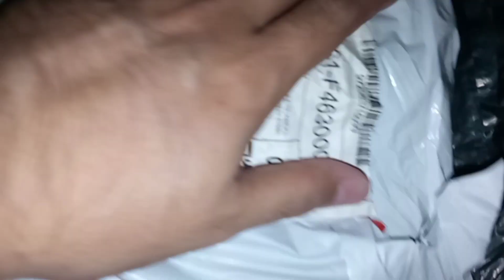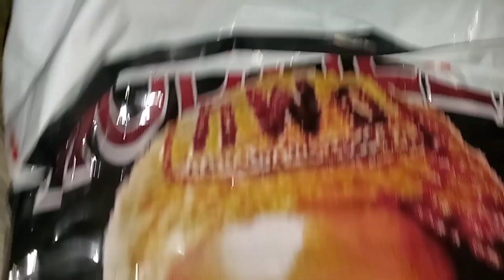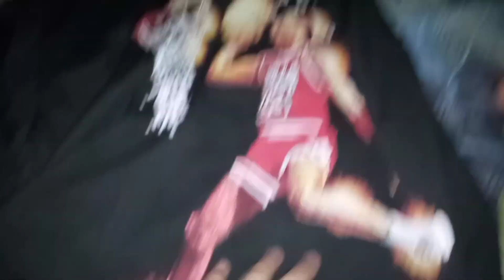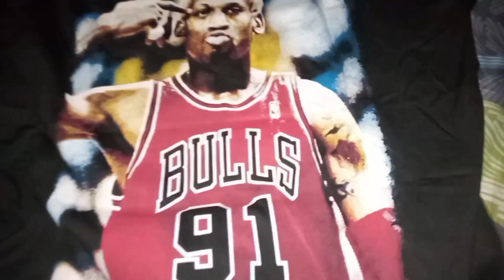BHeads Shirt ( Rodman and Jordan )